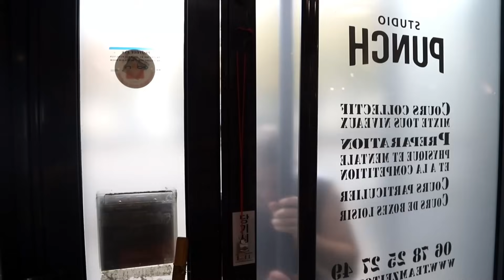COMMENT BIEN DEBUTER OU REPRENDRE LA BOXE SANS FAIRE N'IMPORTE QUOI ?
▬▬▬▬▬▬▬▬▬MON INSTA ▬▬▬▬▬▬▬▬▬
 ➜ Mon Instagram : @andre_zeitoun (FAQ, concours et contenu exclusif)